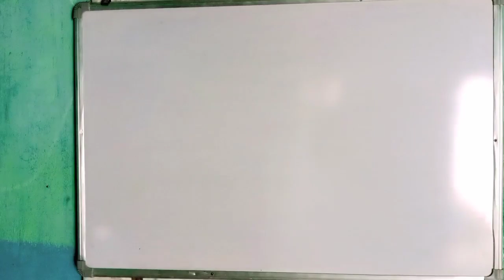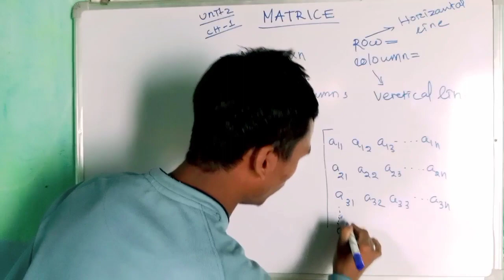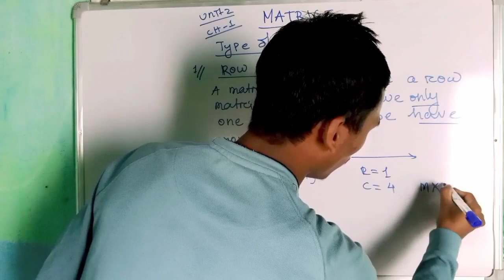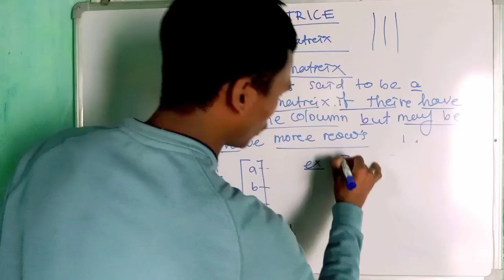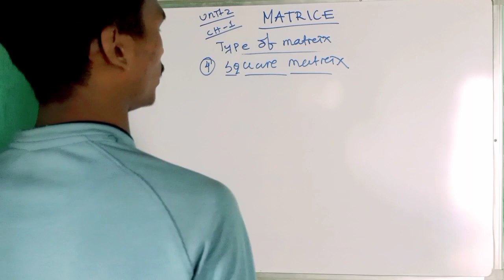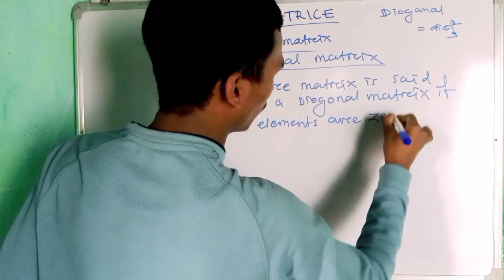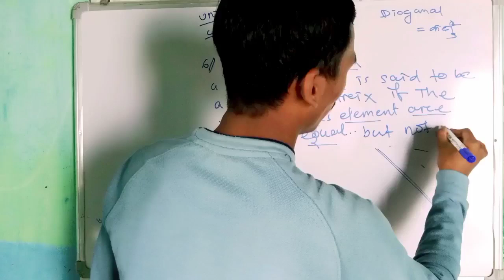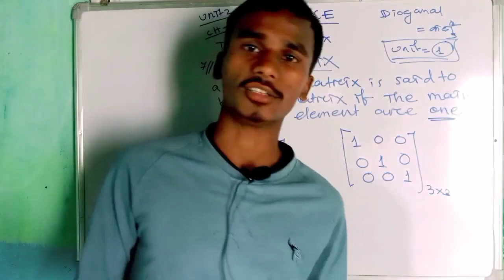TYPE OF MATRICES WITH EXAMPLES Lecture -02 , ODISHA CHSE BOARD, Elements of mathematics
i explained Both odia and english, please support me.

please watch my video and learn
Type of matrices.
#some examples